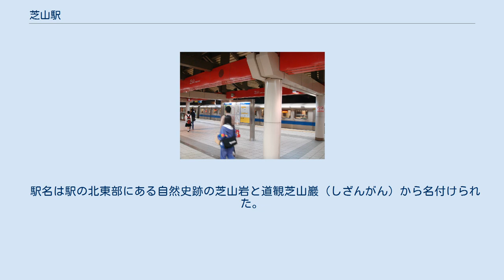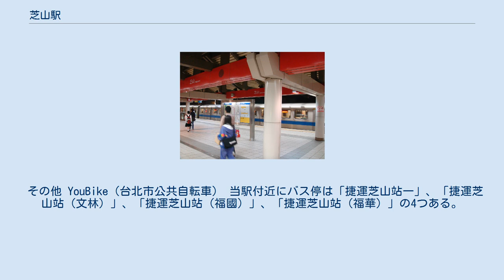芝山駅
芝山駅（ヂーシャンえき）は台湾台北市士林区に位置する、台北捷運淡水信義線の駅。
駅番号は「R17」。
計画中の社子軽軌（ライトレール）東西線が接続する予定である。
 駅名は駅の北東部にある自然史跡の芝山岩と道観芝山巖（しざんがん）から名付けられた。
台北の高級住宅地として知られる天母地域の最寄り駅でもある。
 ホーム（2008年5月17日） 島式ホーム1面2線を有する高架駅。
 改札口は北側と南側の2ヶ所あり、出入口も改札ごとに分かれている。
 1号出口は駅の南端、2号出口は駅の北端に位置する。
 近隣の天母地域（2009年8月1日） 当駅は福華路と福国路との交差点付近にある。
 その他 YouBike（台北市公共自転車） 当駅付近にバス停は「捷運芝山站一」、「捷運芝山站（文林）」、「捷運芝山站（福國）」、「捷運芝山站（福華）」の4つある。
 1号出口付近、東側の福国路沿い、南側の文林路沿いには「捷運芝山站」バス停があり、泰山、関渡、士林、内湖行きのバスなどに接続している。
その他に、天母大葉高島屋、新光三越百貨天母店、台北市立連合医院（陽明院区）への無料接続バスが出ている。
プロ野球シーズンには、台北市立天母棒球場行きの無料バスも接続する。